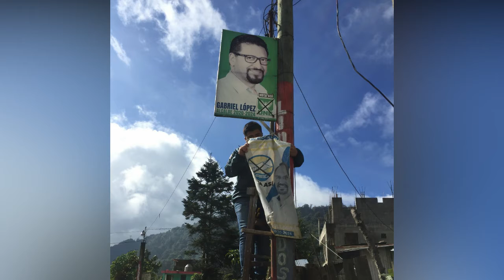Lo más destacado de las noticias del día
Las noticias más relevantes de hoy